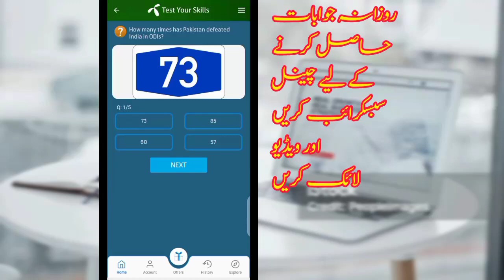20 November 2023 questions and answers | My Telenor TODAY Answers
telenor today
telenor skill
telenor today
telenor questions
telenor questions
telenor questions today
telenor quiz
question answer
question answer app
question today
skill test my telenor
telenor
telenor answer
telenor answer today
telenor answers
telenor answers today
telenor app
my telenor appu answerstg
today question
today questions
today skills
today telenor

telenor 20 November 2023
today telenor question November 2023
my Telenor app today question answers 20 November 2023
my telenor app answertoday  today 20 November 2023
20 November 2023 Telenor answer today questions 20 November 2023

answer question
my
my telenor

telenor today
20 November 2023
telenor question today 19 November 2023
20 November 2023
my telenor quiz 20 November 2023
telenor quiz
telenor free internet
telenor song
telenor
telenor package
telenor song
telenor
telenor package
today's telenor questions 19 November 2023 my telenor
20 November 2023 Telenor
20 November 2023 telenor quiz
20 November 2023 quiz
20 November 2023 telenor
20 November 2023 telenor quiz
test your skills
 2023
test your skills and 20 November 2023
telenor questions 20 November 2023
20 November 2023